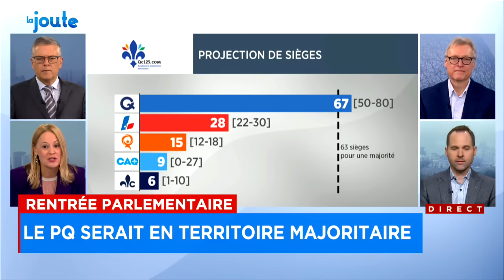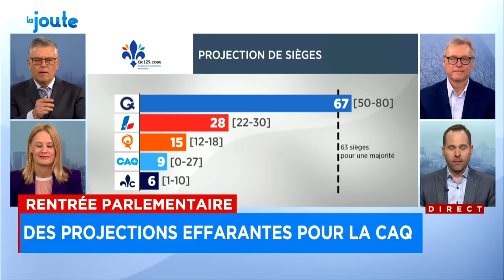«François Legault est peut-être en boule dans sa salle de bain» - La Joute